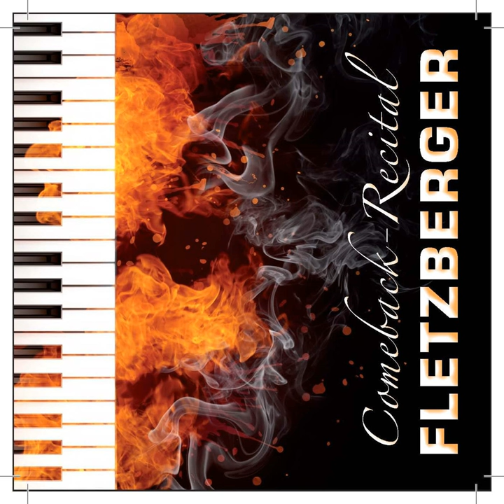Bilder einer Ausstellung: Il vecchio Castello (Live)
Bilder einer Ausstellung: Il vecchio Castello (Live) · Matthias Fletzberger